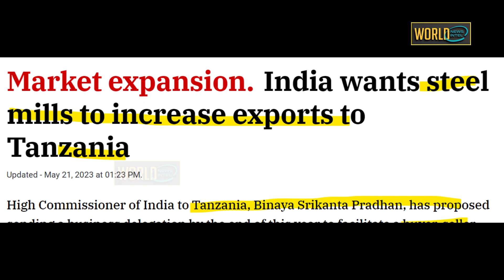चीन और जापान से छीना स्टील \India wants steel mills to increase exports to Tanzania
India wants steel mills to increase exports to Tanzania